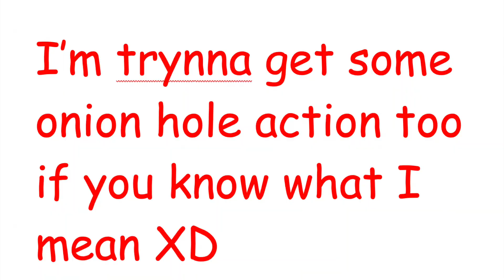Hunting for Pregnant Vegetables